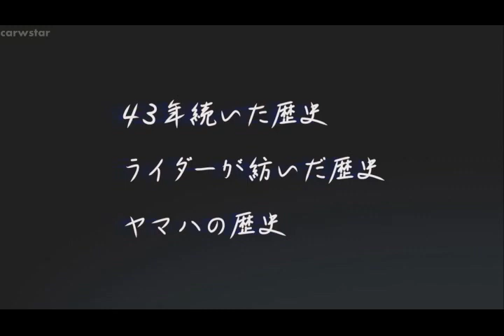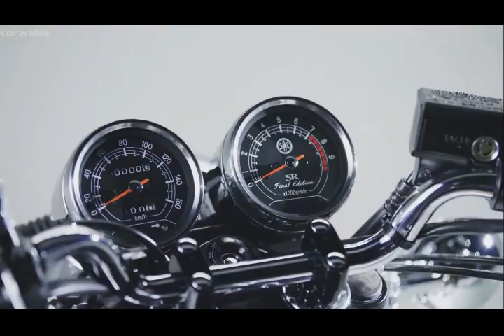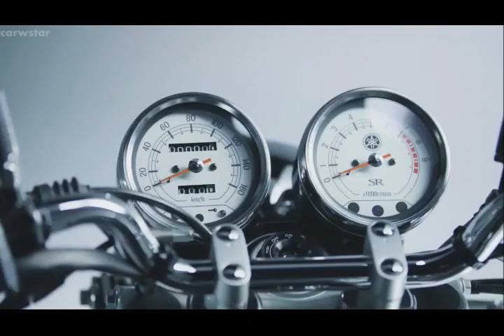Moto Yamaha SR400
automotive radar,cars, new lineup,newest models,specifications review,luxury looks,exterior design,majorprep,major

prep,automotive engineering,automotive,automotive engineers,engineering,vehicle,vehicle engineering,car

engineering,automobile engineering,automotive careers,automotive research,car research luxury used cars,used car for

sale,low rate used cars,full loan used cars,used luxury cars,used cars with loan,used cars,second hand cars,bank

properties and vehicles for sale,cars for sale,pre-owned vehicles

stock market ,warren buffett investment strategy,berkshire hathaway,warren buffett interview,investing for

beginners,warren buffett investing,warren buffett portfolio,charlie munger,stock market crash,how to invest,how to

invest in stocks,investing 101, advice,how to invest money,berkshire hathaway portfolio,warren buffett cnbc,stocks to

investing,investments,finance,wall street,etf,stock market, economy,long term,bonds,bitcoin,portfolio,big tech

today,antitrust hearing today,reuters,live video,tech hearing live,sundar pichai,reuters news,news,live news,apple,tim

cook,big tech,trump,biden,warren buffett investment strategy

| New 2023 Mazda CX 5 redesign CROSSOVER USA EXCLUSIVE IMAGES

| 2022 Lexus ES 300h F SPORT INTERIOR Exterior Exclusive Details Europe Version

| 2022 Toyota Land Cruiser 300 VX LUXURY SUV TOP CARWSTAR YOUTUBE

| FOR SALE 2022 Toyota RAV4 Adventure Hybrid Offroad review features

| For SALE 2022 Cadillac Escalade REVIEW FEATURES Exterior Interior Luxury Price
| 2022 Mercedes Maybach EQS SUV Very Luxury concept FOR SALE
| 2022 Changan Uni V Specs Chinese Sports Sedan Luxury
| 2022 Ford Bronco Riptide Concept Ultimate SUV GOOD INVESTMENT OFFROAD
| All New 2022 MG Marvel R Electric Interior Tour Digital Cockpit Infotainment

| 2022 Jeep Grand Cherokee Summit 4xe Here is New Model Offroad Urban SUV Very Luxury